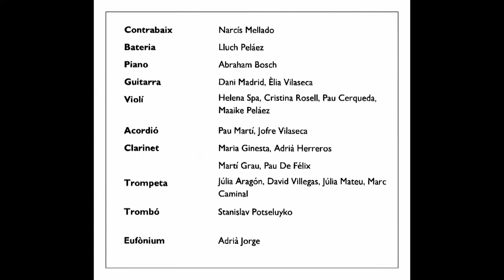181018 LA SELVA MORAL DISSABTE NIT 02